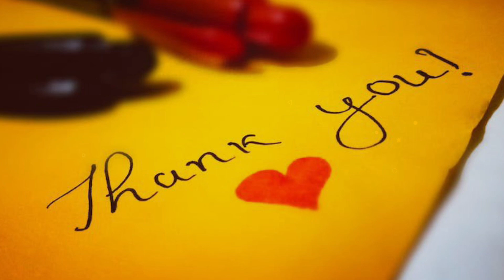LUSTIGE TIERE###HAPPY ANIMALS